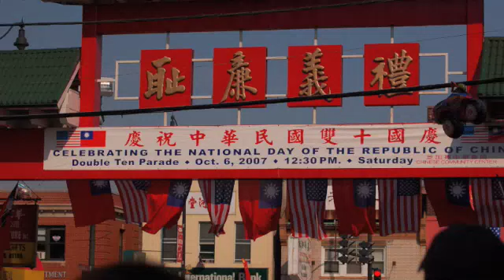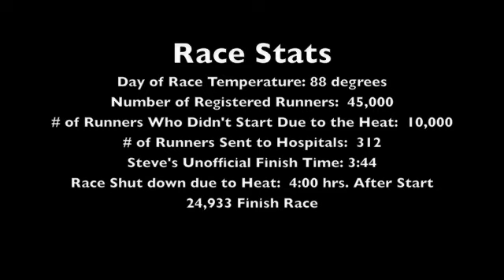Chicago Marathon '07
Steve Sehring running the 2007 Chicago Marathon